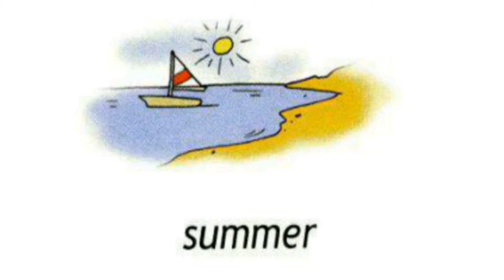How to Pronounce Summer in British English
How to Say Summer in British English

Как произносится лето по-английски

Как произносится лето на английском языке

summer
/ˈsʌmə/
лето

Videodictionary English

British accent

Британский акцент

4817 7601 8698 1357 Сбербанк

Channel support -
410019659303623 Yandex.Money